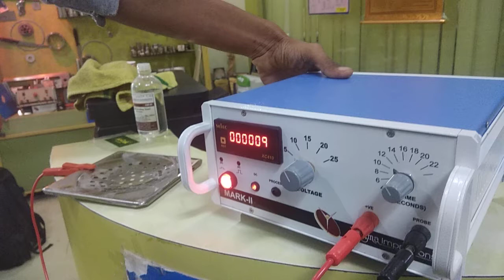Mark 2 White Etching Chemical Etching Machine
This is Yugma Impressions Chemical Etching Machine Mark 2.

White Etching White Marking Black Marking Black Etching Etching Machine Etching Machines Chemical Etching Dot Peen Marking Dot Pin Marking Engraving Machine